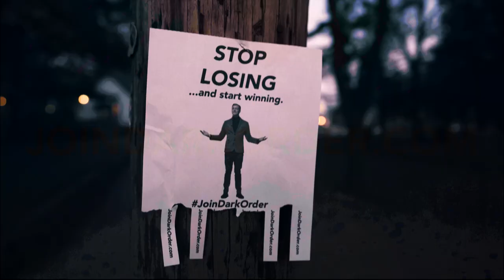STU GRAYSON VS CHRISTOPHER DANIELS | AEW DARK - 3/11/20 SALT LAKE CITY, UT